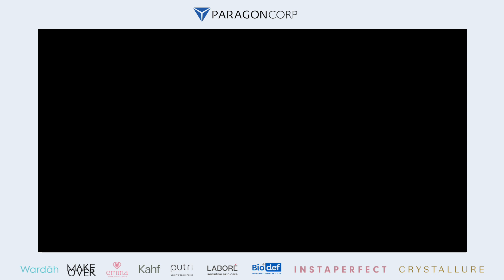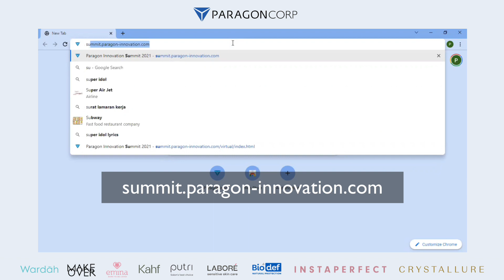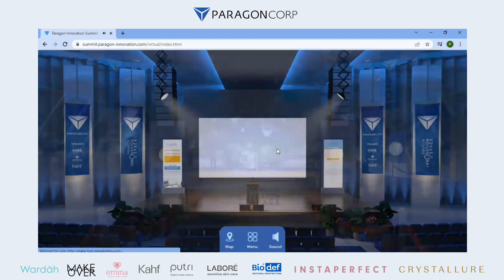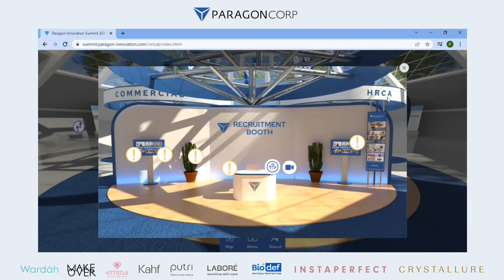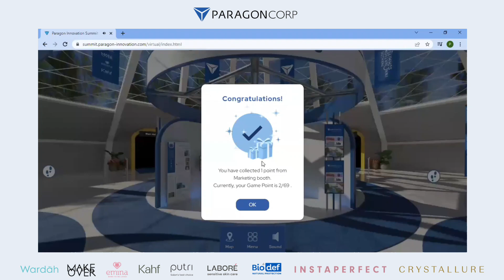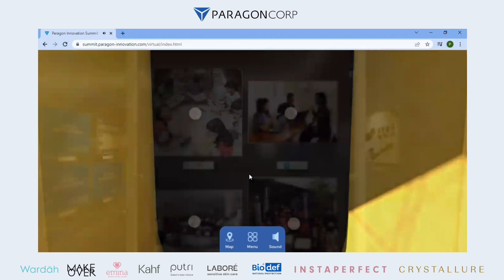VIRTUAL TOUR JOB FAIR PARAGON 2022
Hi Leaders!

Are you ready to join Job Fair Paragon 2022?

This is a virtual tour video of Paragon Innovation Space that will guide you to explore and attend Job Fair Paragon. Let's travel with us!

Also, don’t forget to Join Recruitment and be part of Paragon Corp by completing the form below

Apply before 31th March 2022

For more detail check us on:
Linkedin: Paragon Technology and Innovation
Medium: growatparagon